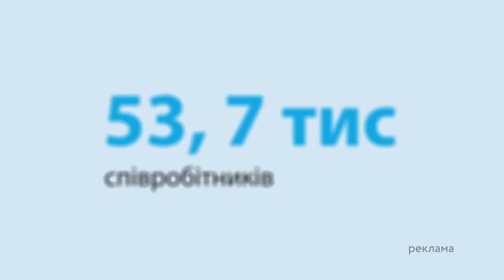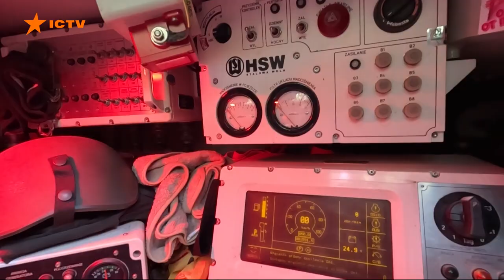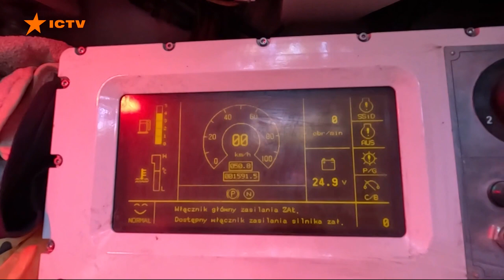Новини Факти ICTV - випуск новин за 07:30 (11.08.2023)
У новому випуску програми Факти ICTV для Єдиних новин дивіться:

- За минулу добу наші пілоти завдали 10 ударів по районах зосередження ворожої сили.

- Сили оборони ефективно стримують наступ російських військ на Куп'янському та Лиманському напрямках.

- Фінляндія прагне розширити американський контингент на своїй території.